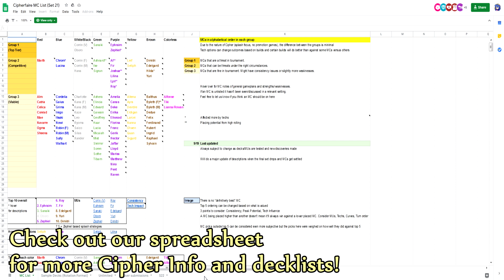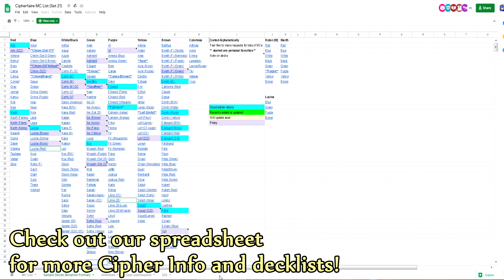Fire Emblem Cipher 0 Cipher Gameplay: Sanaki vs Lilina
Robin and Lucina go at it again, but this time Lucina has an amazing plan up her sleeve! Will Robin see it coming??

Turn 9 Tormod's support was meant to be 0, whoops!
"medallion" under sanakis skill desc means green unit